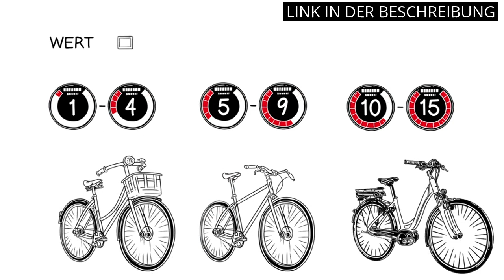ABUS BORDO LITE: Die Top 6 Produkte: Abus Bordo Lite 🤓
✋  Hier sind die top 6 produkte: abus bordo lite auf dem Markt.

🔽🔽🔽 KAUFEN-LINKS ABUS BORDO LITE 🔽🔽🔽

1) ABUS Faltschloss Bordo 6000 SH mit Halterung - Fahrradschloss aus gehärtetem Stahl - ABUS-Sicherheitslevel 10

2) ABUS Faltschloss Bordo Granit XPlus 6500 SH mit Halterung - Fahrradschloss aus gehärtetem Stahl - ABUS-Sicherheitslevel 15 - 110 cm - Schwarz

3) ABUS Faltschloss Bordo Lite 6055C SH - mit Halterung und Zahlencode - Extra-leichtes Zahlenschloss aus Spezialstahl - ABUS-Sicherheitslevel 7

4) ABUS Faltschloss Bordo Lite Mini 6055/60 - Extra-leichtes Fahrradschloss aus Spezialstahl - ABUS-Sicherheitslevel 7

5) ABUS Faltschloss Bordo Lite 6055K SH mit Halterung - Extra-leichtes Fahrradschloss aus Spezialstahl - ABUS-Sicherheitslevel 7

6) ABUS Faltschloss Bordo Lite 6055K - mit SR-Halterung - Extra-leichtes Fahrradschloss, ideal für Rennräder - ABUS-Sicherheitslevel 7

* Zeitindikatoren (Timestamps) *

00:00 - Intro
00:05 - 1) ABUS Faltschloss Bordo 6000 SH mit Halterung -...
00:51 - 2) ABUS Faltschloss Bordo Granit XPlus 6500 SH mit...
01:40 - 3) ABUS Faltschloss Bordo Lite 6055C SH - mit...
02:18 - 4) ABUS Faltschloss Bordo Lite Mini 6055/60 - Extra-leichtes...
02:56 - 5) ABUS Faltschloss Bordo Lite 6055K SH mit Halterung...
03:42 - 6) ABUS Faltschloss Bordo Lite 6055K - mit SR-Halterung...
04:14 - Outro